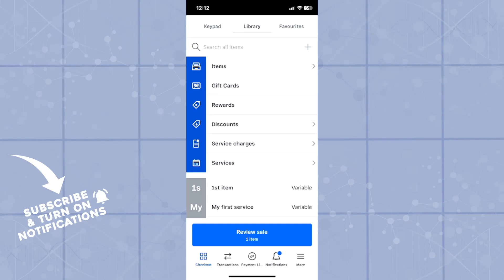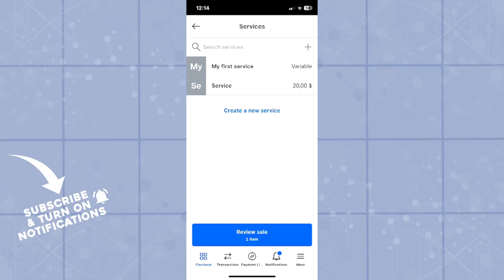How To Add Service Charge on Square App (Quick Tutorial)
In this video I will show you How To Add Service Charge on Square App. It would be good if you watch the video until the end so that you don't miss important steps.